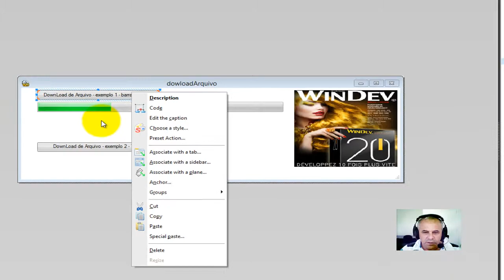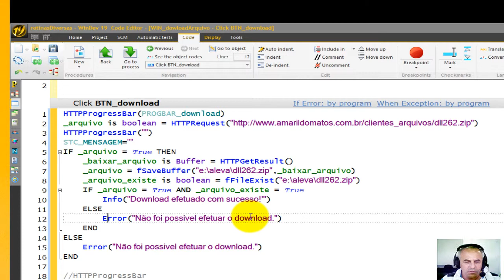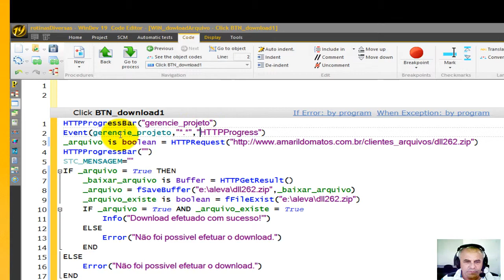Windev Download Arquivo